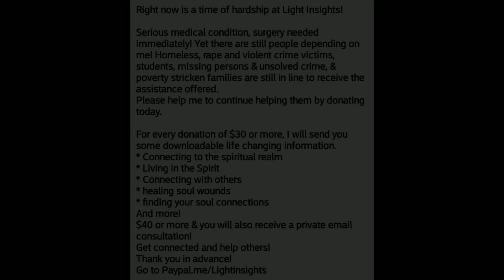Keeping your vibration high through difficult times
Achieve the best outcome in difficult situations by keeping your vibration high & blocking negative forces. We tend to obsess and all  does is actually place a resistance up, & keeps us from achieving peace.